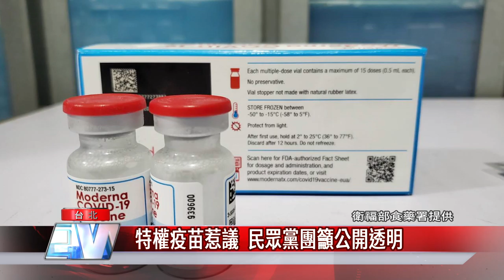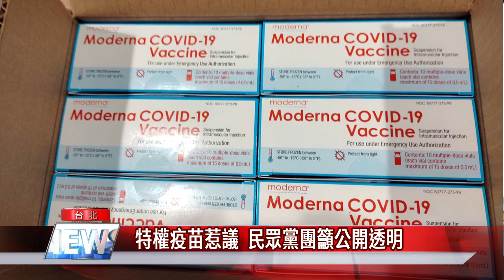特權 疫苗|特權疫苗惹議 民眾黨團籲公開透明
美國捐贈台灣250萬劑莫德納疫苗，雖然暫時緩解疫苗荒，但接下來該如何分配、施打，民眾黨立委高虹安、張其祿召開線上記者會，呼籲政府應以清楚、透明的方式進行，才能取信於民，避免特權疫苗爭議一再發生。